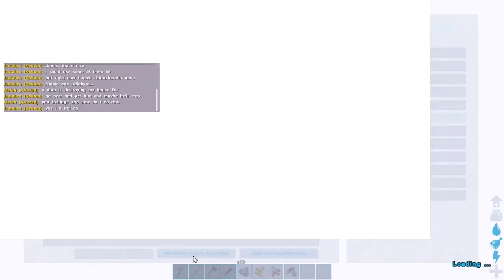INVADI O modo PvE e FUI MORTO PELA MEDUSA - ARK SURVIVAL EVOLVED (ANDROID, IOS e PC)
PROGRAMAS QUE USO EM MEUS VÍDEOS :

PIXEL LAB
PS TOUCH
KINE MASTER
POWERDIRECTOR
AZ SCREEN RECORDER PRO
SCR